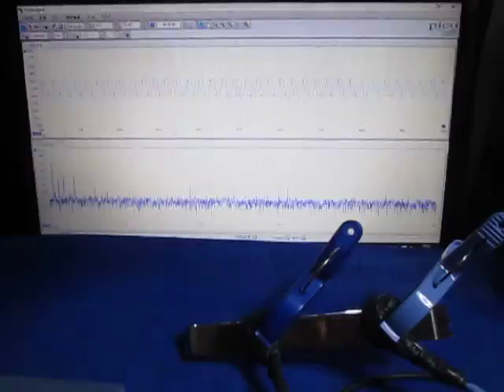超音波プローブの超音波発振制御実験 （超音波システム研究所 ultrasonic-labo）